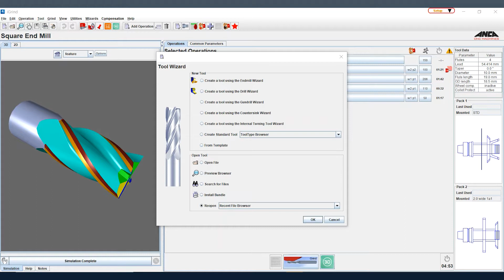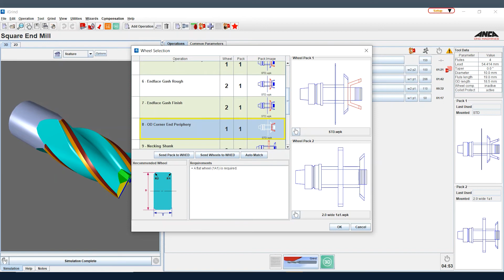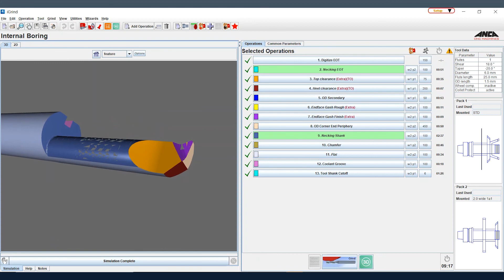Tool Tip Tuesday #202 - Creating Internal Turning Tool Using Tool Wizard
In this ANCAToolTipTuesday we look at how to create an internal turning tool using the tool wizard in iGrind.